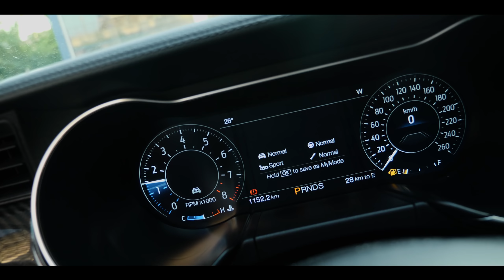CINEMATIC MUSTANG GT 2019